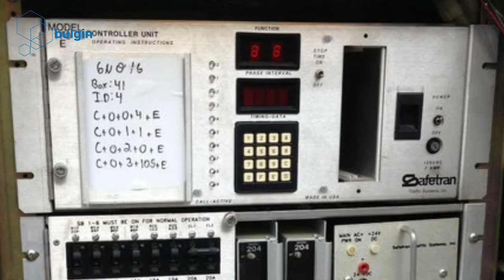Inner Workings of traffic lights